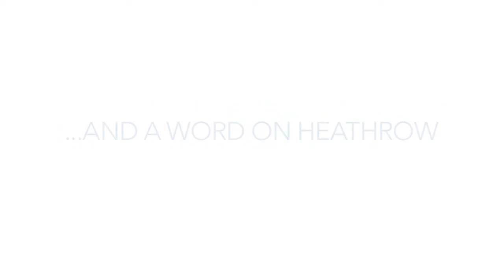Angie Bray on the environment and Heathrow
Angie gives her views on Ealing and Acton's environment, air pollution and Heathrow expansion.